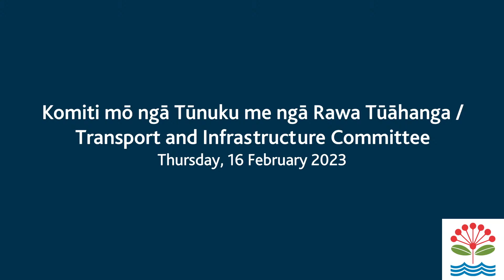16.02.2023 - Transport and Infrastructure Committee Items 1-4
Apologies, Declaration of Interest, Confirmation of Minutes, Petitions